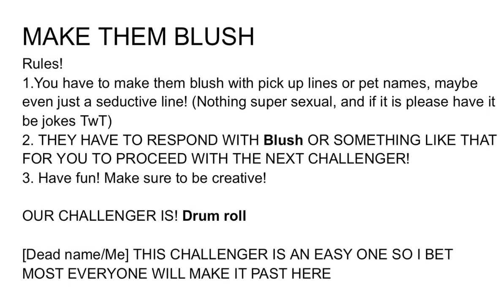NEW GAME!||MAKE THEM BLUSH